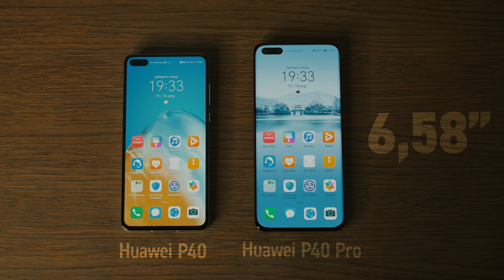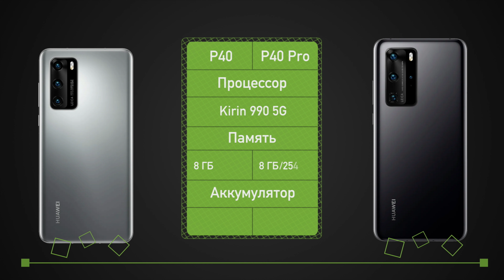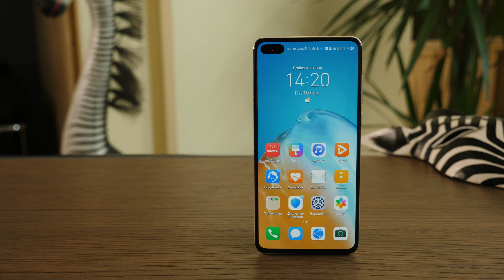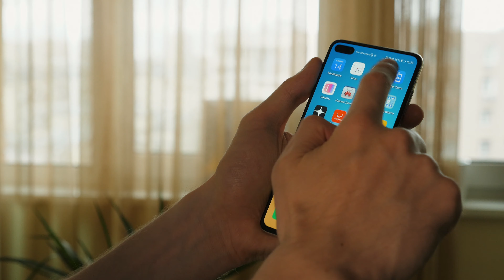Новинки Huawei p40 series. Смартфоны на любой вкус!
В нашем сегодняшнем обзоре мы поговорим о новинках от Huawei – смартфонах серии P40. Рассмотрим и подробно сравним все модели, поговорим о характеристиках и особенностях. В ролике мы тщательно протестировали камеры устройств, чтобы вы смогли в деталях узнать о возможностях новой линейки. Полезного просмотра и выгодных покупок!